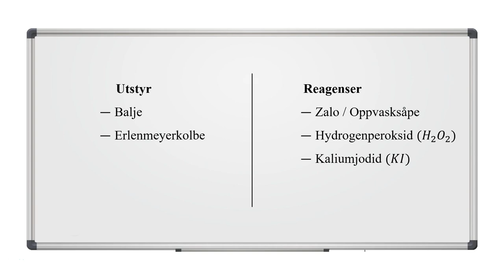⚗️ Elefanttannpasta 🐘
I denne videoen går vi gjennom forsøket hvor vi lager "Elefanttannpasta".

🔸 Zalo / Oppvasksåpe ➡️ 1 Del
🔸 Hydrogenperoksid 30% (H2O2) ➡️ 2 Deler
🔸 Kaliumjodid (KI) ➡️ Ca 1ts – 1ss

🔹 Eksempel på blanding:
1dl Zalo, 2dl Hydrogenperoksid og ca 1ss Kaliumjodid.